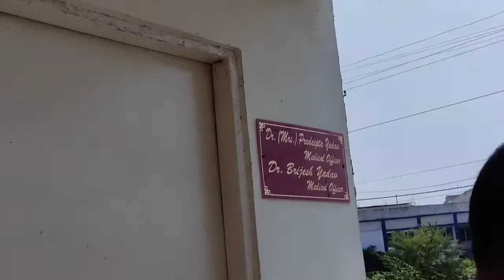रात में🌙⏰💤 एक बार फिर हुई अभिख्या (नोशू) की तवियत 😈😧 क्यों लग जाती है नज़र बार बार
क्यों बच्चों को नजर लग जाती है मैं🙋😱 बहुत परेशान हो चुकी हूँ रात में🌙⏰💤 एक बार फिर हुई अभिख्या (नोशू) की तवियत 😈😧 क्यों लग जाती है नज़र बार बार